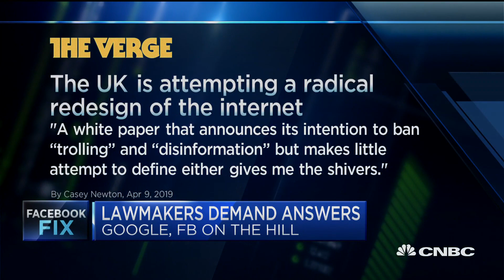Facebook is 'under siege' and needs to show change: Expert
Casey Newton of The Verge and Mike Volpi of Index Ventures join 'Squawk Alley' to discuss tech regulation and what they think Facebook needs to do as it's facing the heat around the world.